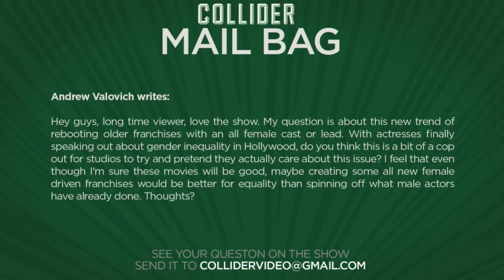Are female franchises just a gimmick or new trend? - Collider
Andrew Valovich writes:

Hey guys, long time viewer, love the show. My question is about this new trend of rebooting older franchises with an all female cast or lead. With actresses finally speaking out about gender inequality in Hollywood, do you think this is a bit of a cop out for studios to try and pretend they actually care about this issue? I feel that even though I'm sure these movies will be good, maybe creating some all new female driven franchises would be better for equality than spinning off what male actors have already done. Thoughts?